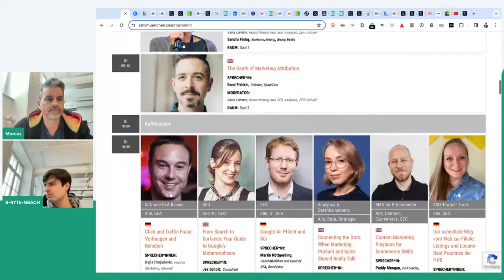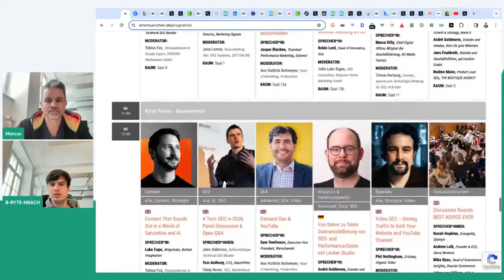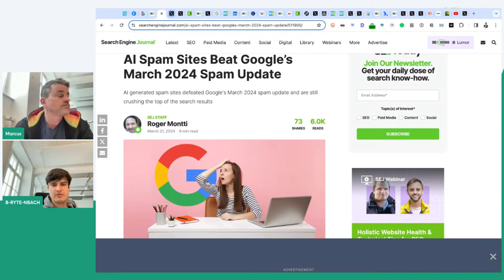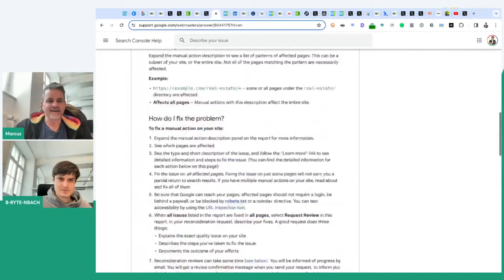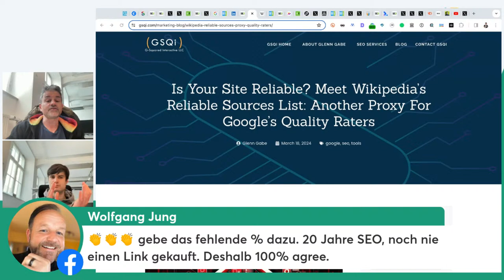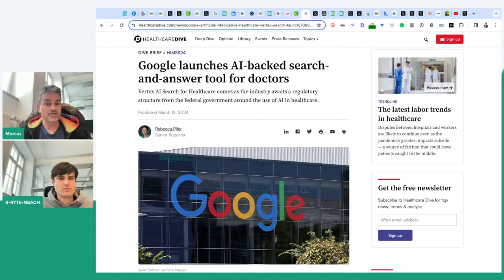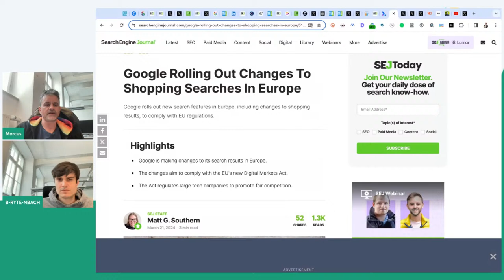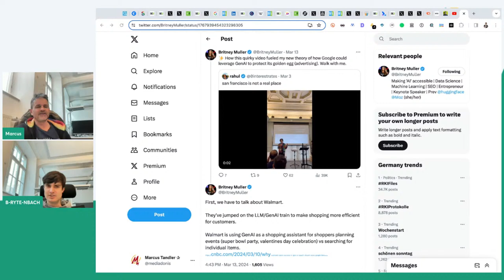Deine tägliche Dosis SEO mit Marcus, Alex & Freunden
Only in German 🇩🇪 Heute widmet sich die täglicheDosisSEO der vergangenen SMX, Europas größte Suchmarketing-Konferenz. Seid dabei und findet heraus, welche bahnbrechenden Einsichten und Innovationen Marcus und Alex von der Messe mitgebracht haben! 💡💥